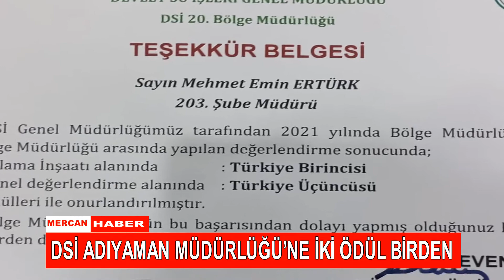DSİ ADIYAMAN MÜDÜRLÜĞÜ’NE İKİ ÖDÜL BİRDEN